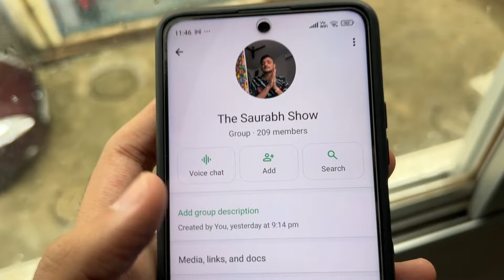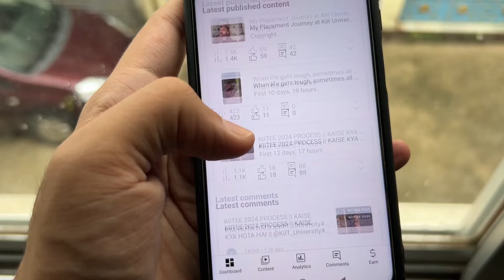Offline Interview Experience ? Q/A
MID SEMESTER EXAM IN 1st YEAR PLUS MY MID SEMESTER MARKS || KIIT UNIVERSITY || THE SAURABH SHOW || -

This is an original work of The SAURABH Show